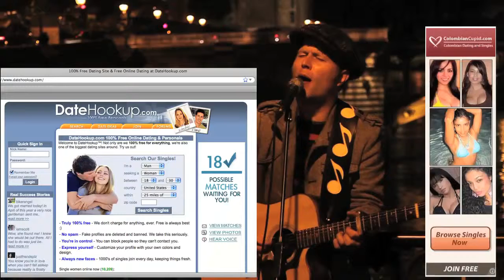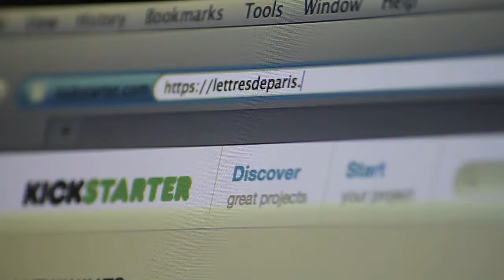Letters From Paris - A Multimedia Novel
This is a pitch video for the project Letters From Paris. You can visit the Kickstarter project page here:

Please check out that page and send it to your friends.